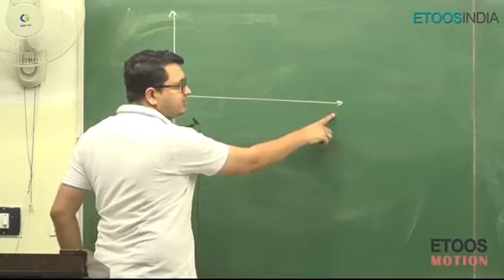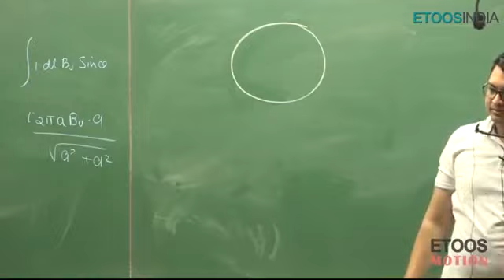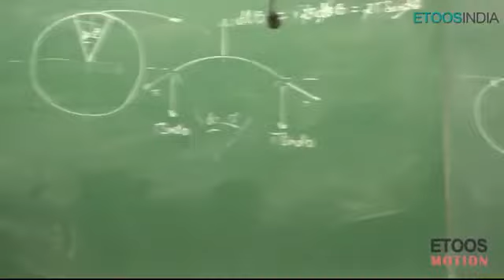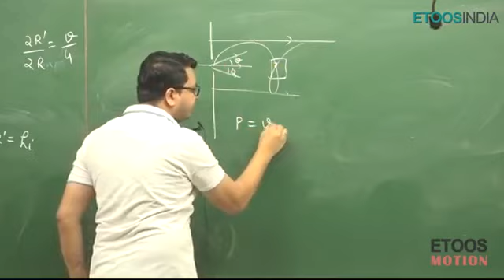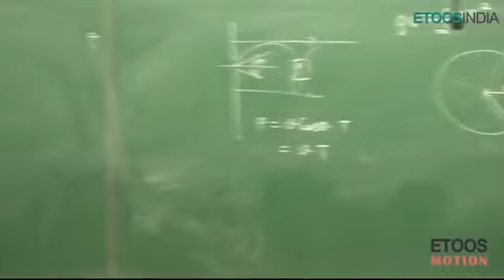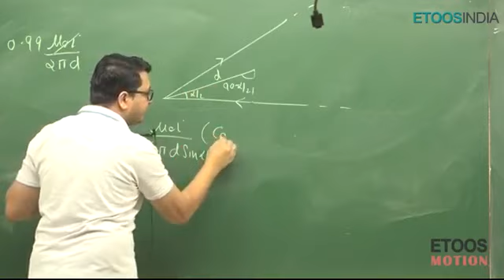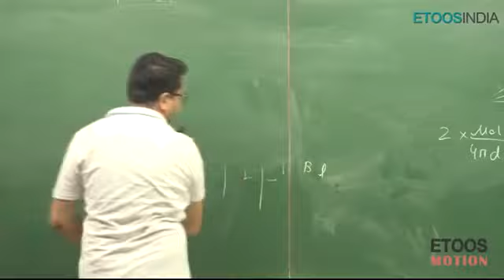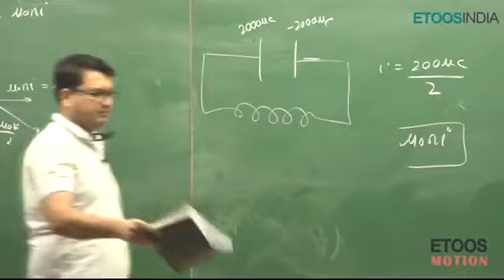Lecture 12 | Magnetism by NV Sir